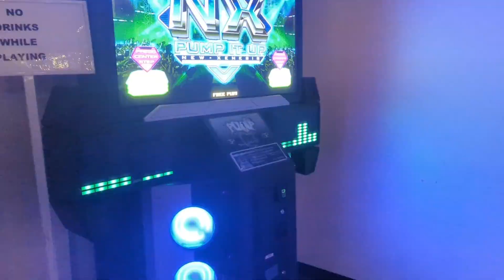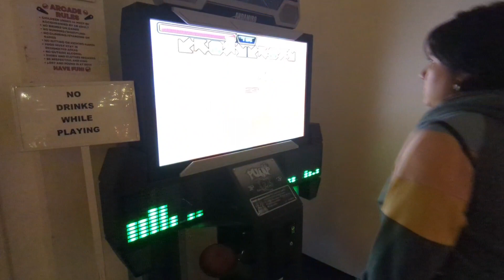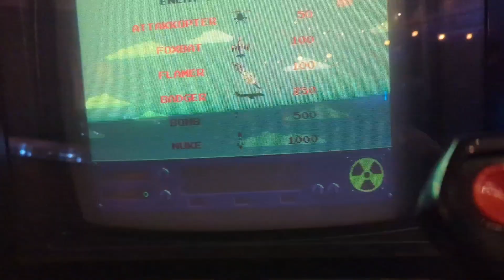it's... ARCADE TIME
discover this arcade in Frederick, Maryland.